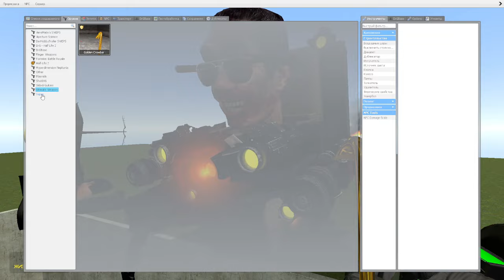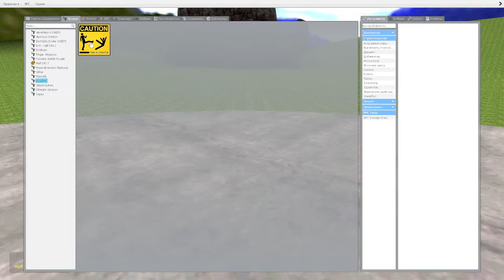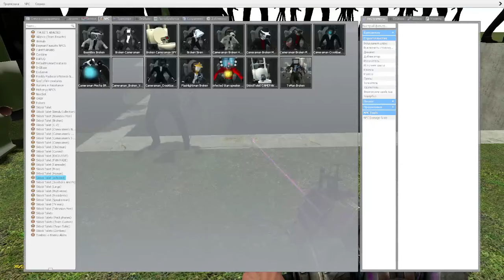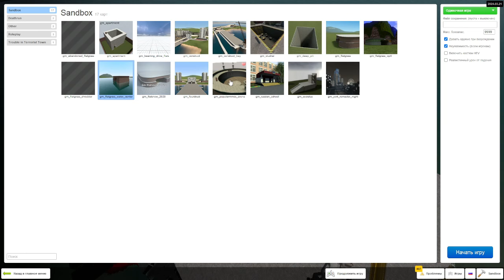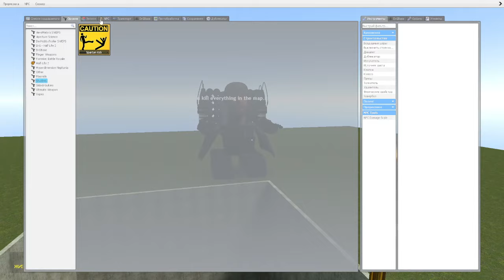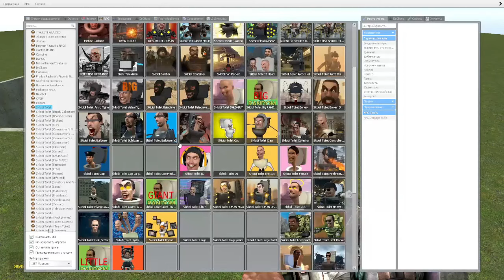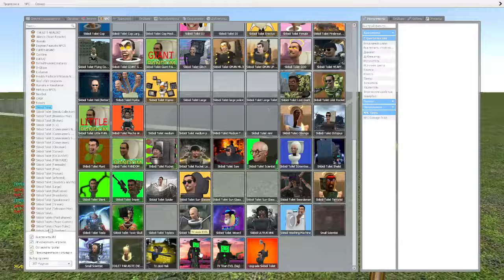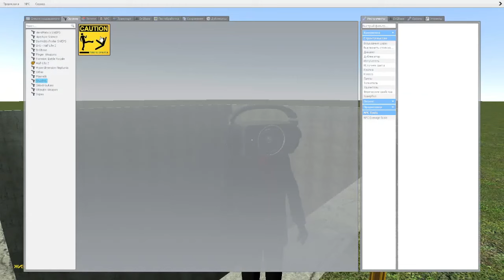Spartan Kicking all Skibidi Toilet NEW PART #57 05.06.2024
Videos New Part #1 #2 #3 #4 #5 #6 #7 #8 #9 #50 #51 @DQB_DJ_ZOX DQB_DJ_ZOX #52 #53
Skibidi Toilet

support me please I love you all

Skibidi Toilet is a series of viral YouTube Shorts
uploaded on the DaFuq!?Boom! channel on YouTube.
The series depicts a battle between the Skibidi Toilets✅✅

Skibidi Battls,skibidi toilet,skibidi bob yes yes,skibidi
tiolet episide,dafuqboom,skibidi toilet battle,Skibidi
Toilet Battle,Skibidi Music,music,Music,Skibidi
Toilet,skibidi toulet all episodes,skibidi toilet all
episodes,SKIBIDI TOILET BATTLE,Skibidi toilet
season all episode,music sikibidi
toilet,MUSIC,SONG,AUDIO,MP3,skibidi song,skibidi
toilet music,dj toilet music

Battles in this Video are created by SKIBIDI TOILET
BATTLE

The audio and video sources in this video were created
n such a way that the viewer hears and sees the new
UNIQUE content
All my video features materials protected by the Fair
creating such videos I use free images and free to use
green screen videos with other different video parts,
edit them with Capcut for creation new kind of sound
and visual variations and effects. It takes about 2 hours
to create these videos so that my viewers can feel the
difference between the original video and the video I
created